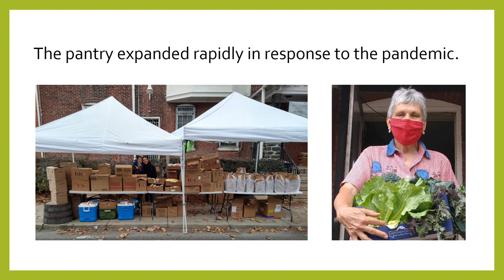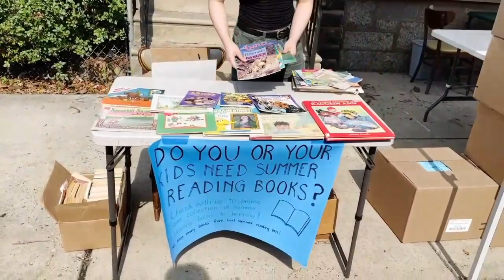Transformed to Serve: Katie's Cupboard @ Tabor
Katie’s Cupboard @ Tabor opened in August, 2019 and grew rapidly during the pandemic. In 2022 Katie’s Cupboard provided food for more than 500 unique households representing more than 2,000 individuals. Currently they serve 100-120 households each week. Hear their story and take a look behind the scenes in this video.